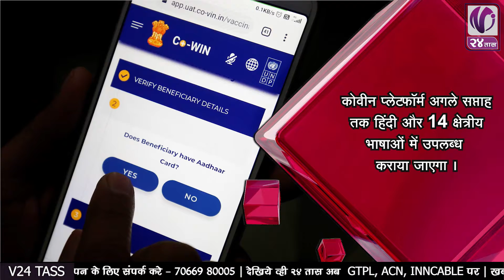NH 7 खबर देशभर